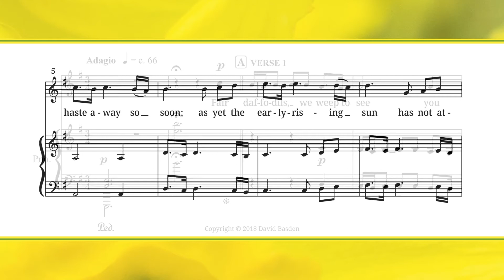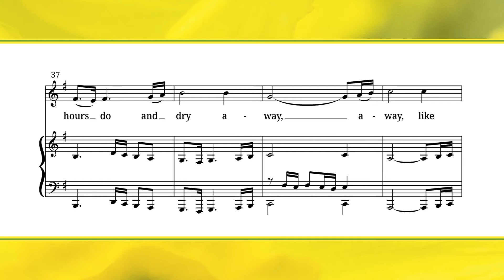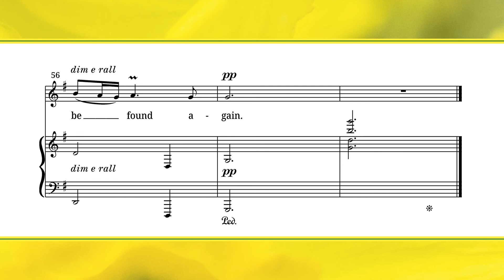To Daffodils (High Voice & Piano) – Score Demo – David Basden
A new setting of the Robert Herrick poem for high voice and piano. Vocal range: E up to A

Krystyna Nowak (soprano)
David Basden (piano – prerecorded)

• Facebook: david [dot] basden [dot] 9

The piece is a canon at the seventh.